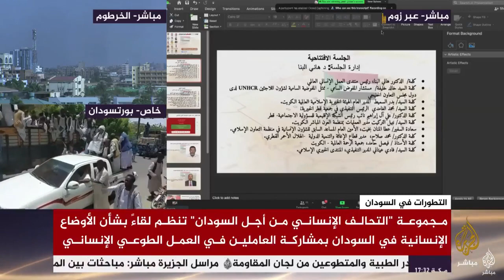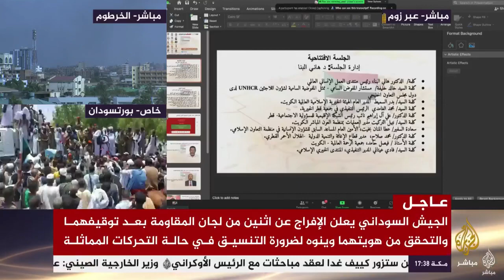التحالف الإنساني من أجل السودان ينظم ملتقى دوليا في موضوع: أبعاد الوضع الإنساني في السودان.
التحالف الإنساني من أجل السودان ينظم ملتقى دوليا في موضوع: أبعاد الوضع الإنساني في السودان تغطية الجزيرة مباشر للجلسة الأولى